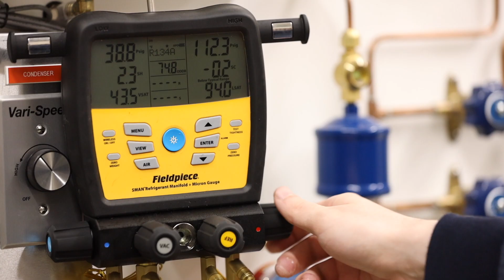John Wood Community College's HVAC Program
Learn about JWCC's Heating, Ventilation and Air Conditioning Program and how it can put you on the path to an HVAC career!